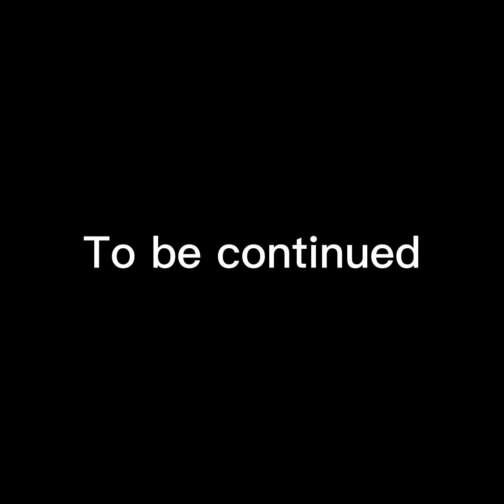Sophie and Xanders vaca part 5